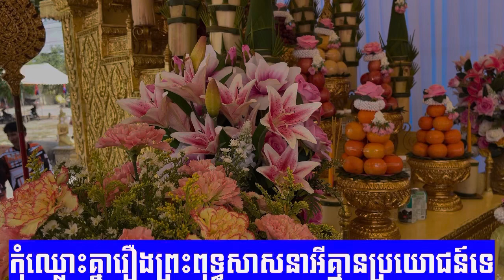អ្នថាចេះតែថា អ្នកធ្វើចេះតែធ្វើវត្តរីកចម្រើនដូចផ្សិត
វនវាសី ចន្ទមុនី new,
វនវាសី ចន្ទមុនី old,
វនវាសី ចន្ទមុនី ថ្មី,
វនវាសី ចន្ទមុនី ថ្មីៗក្ដៅ,
ចន្ទមុនី 2022,
ចន្ទមុនី 2023,
ចន្ទមុនី 2024,
ព្រះធម្មវនវាសី ចន្ទមុនី 2022,ព្រះធម្មវនវាសី ចន្ទមុនី 2023,ព្រះធម្មវនវាសី ចន្ទមុនី 2024,